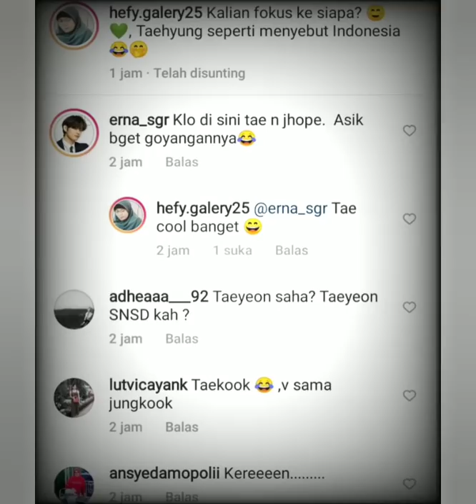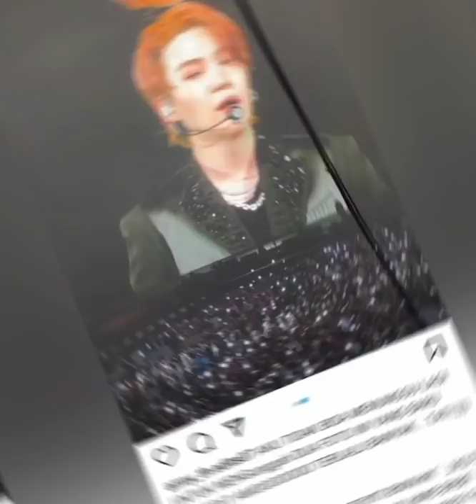INFORMASI TERBARU HARI INI. PERSIAPAN Menuju KONSER BTS. Wow Ada yang Spesial coba lihat ini